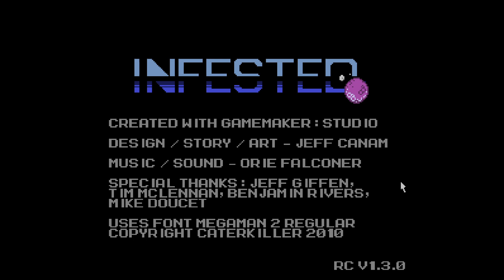Infested (PC) - Longplay + Death Showcase - No Commentary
My longplay/walkthrough of the itch.io game Infested for the PC.  Like with most adventure games, I try to show off as many of the possible deaths as I could in the playthrough.  I don't normally go through the games on itch.io, but this one caught my eye since it's a sci-fi point and click adventure done in the style of Shadowgate.  The artwork is really good for the style it's replicating and it's pretty easy to make out the majority of things you can interact with.  Most of the puzzles are sensible enough to get through without too much difficulty.  It's kind of short, but that's fine since it's effectively a free game.  For anyone interested, the game can be found here: